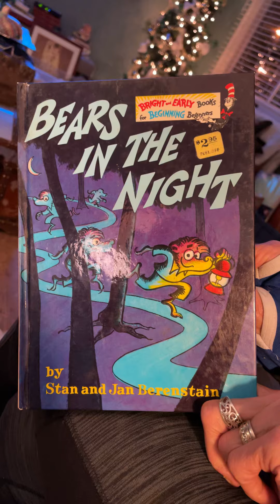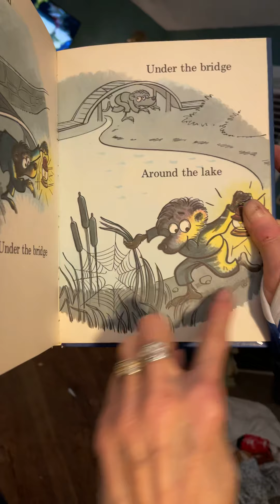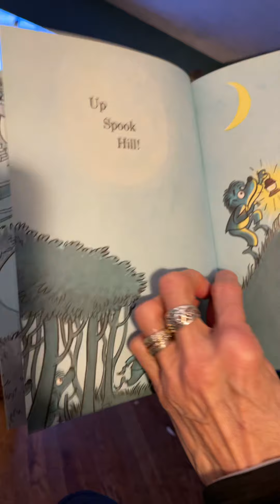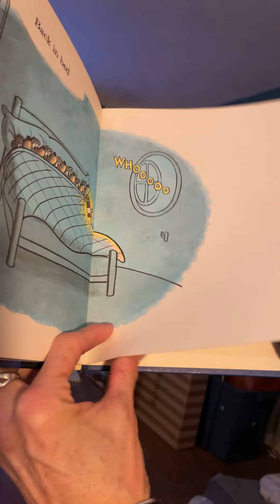Bears in the Night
The Berenstein bears story for bedtime